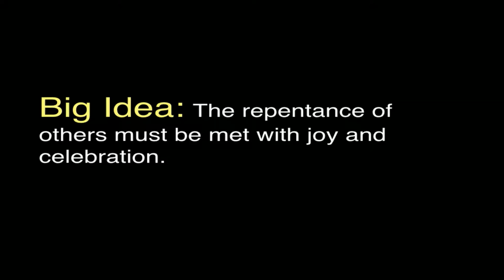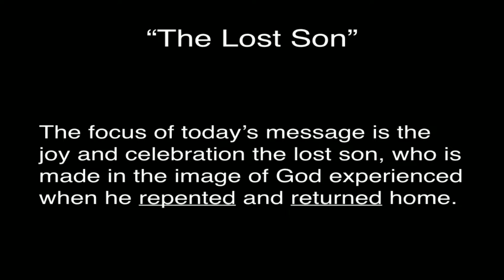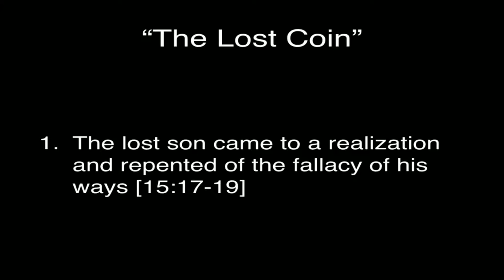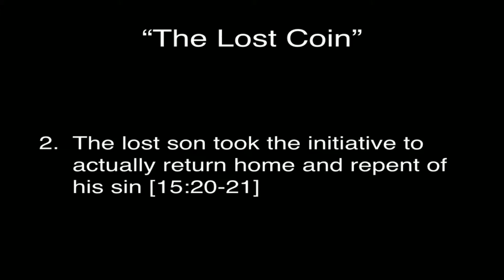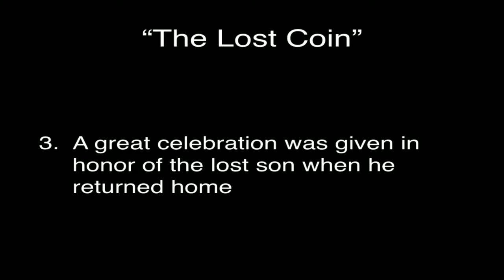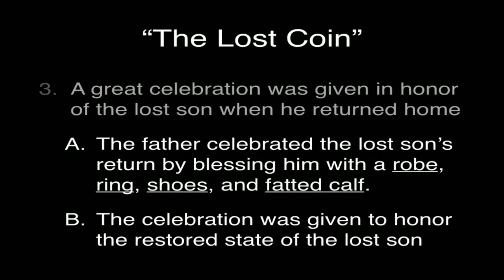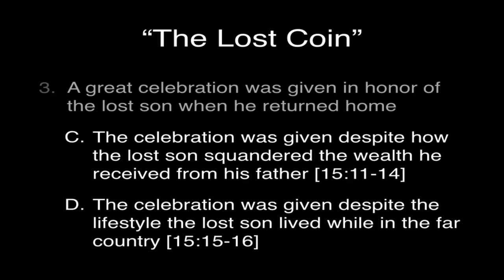The Lost Son